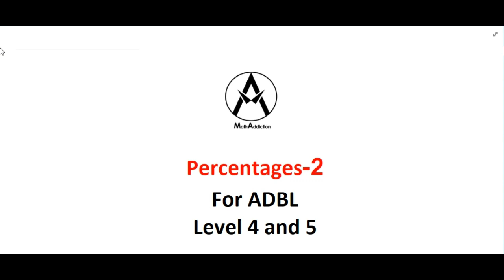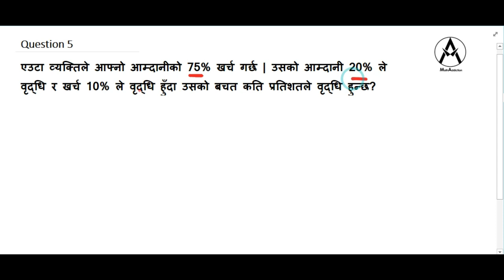Percentages Part 2 for ADBL Level 4 and 5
This video is part 2 of Percentages for ADBL Level 4 and 5 exams (2076 B.S). It discusses 5 important problems that are useful for understanding the concept of percentages. So watch till the end !!